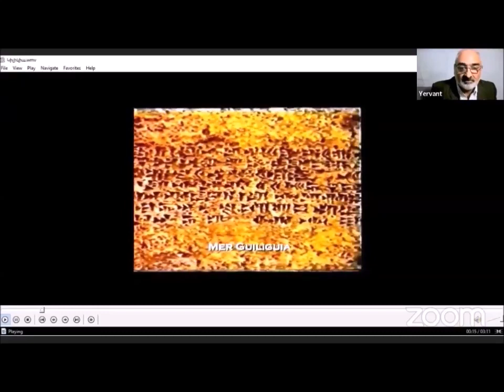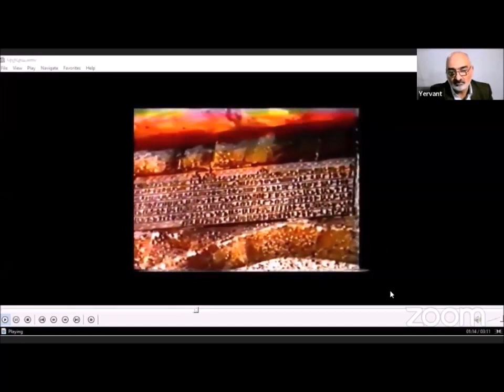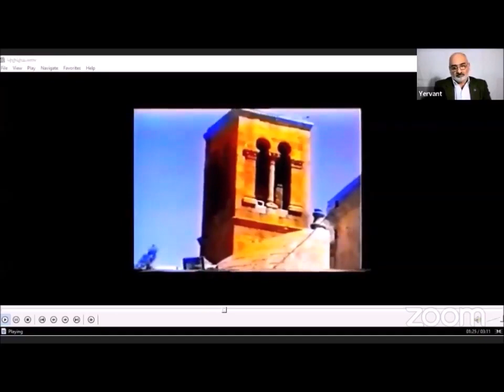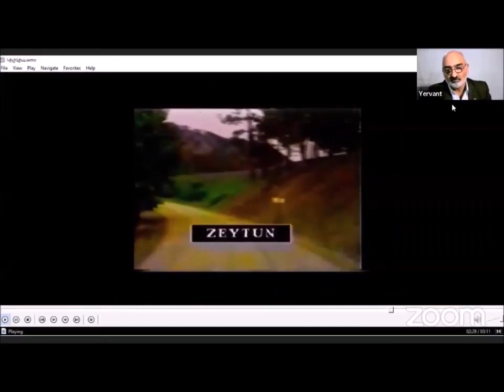Zoom conferencia al Dr.Guillermo Karamanyan,Cónsul de la República de ArmeniaOccidental en Argentina